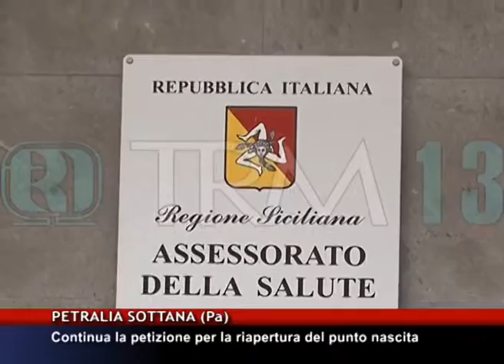Continua la petizione per la riapertura del punto nascita [TgMed 08/11/2016]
Torniamo a occuparci delle iniziative di cittadini e associazioni del territorio delle Madone per la riapertura del punto nascita di Petralia Sottana: una petizione è stata inviata al ministro alla Salute Lorenzin. Intanto oggi l'iniziativa "Asp in Piazza" ha fatto tappa proprio a Petralia Soprana: visite, vaccinazioni e screening gratuiti e senza prenotazione per incentivare la prevenzione.